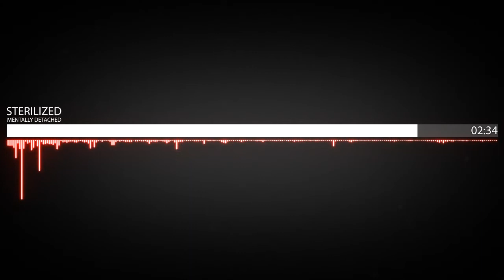Mentally Detached - Sterilized